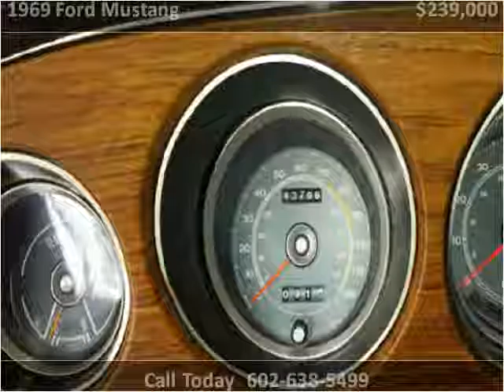1969 Ford Mustang Used Cars Nationwide USA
This 1969 Ford Mustang is available from Rob Steinert Classic Car Network.